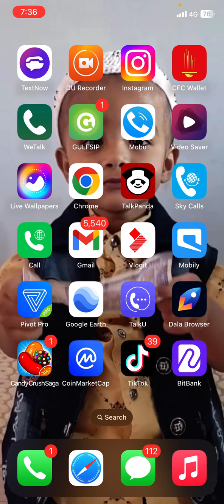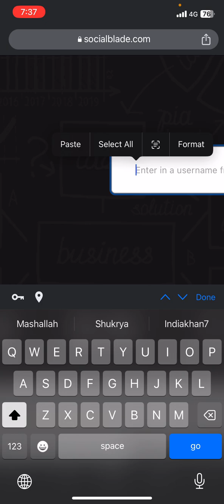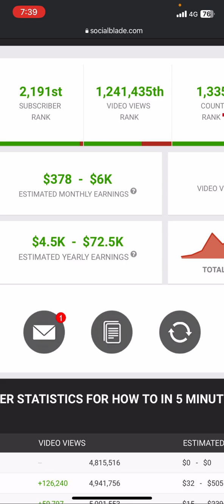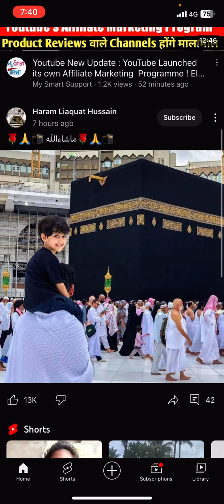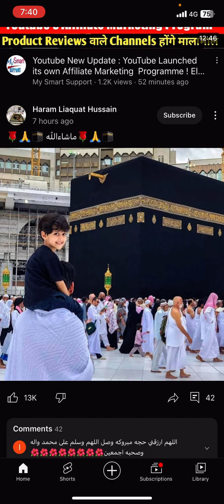AI image generator chennal monthly ernig 6k कैसी भी चैनएल की earn चेक करे